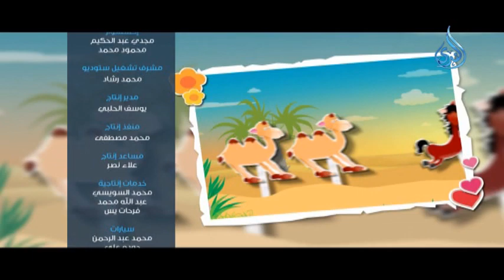قصاقيص|ح 4 |مع منه حمدي